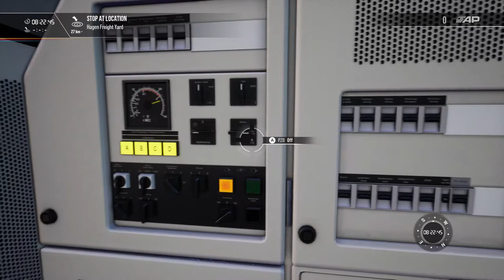DB BR 182 "Porsche Werbelok": Wuppertal to Hagen [8GB]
Train Sim World 2: Rhein-Ruhr Osten (RRO)
Cabride Siemens EuroSprinter 64 U2 aka DB BR 182 (Taurus).

Powered by ASUS Zephyrus S GX701GXR (i7-9750H, RTX 2080)